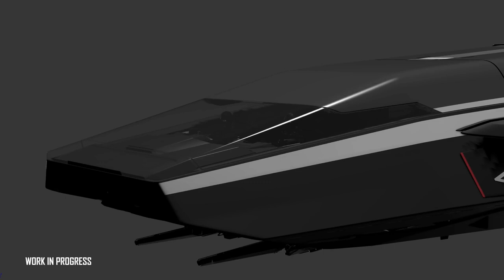CitizenCon 2052 TALKING SHIP - EL HANGAR - Español